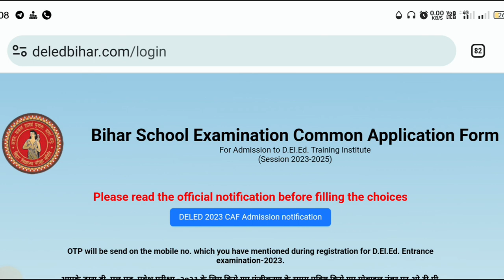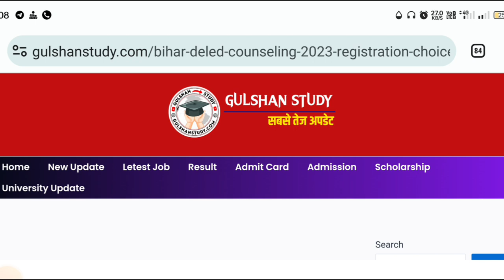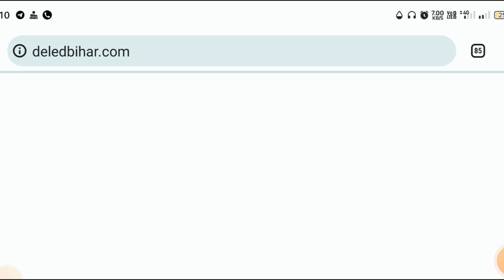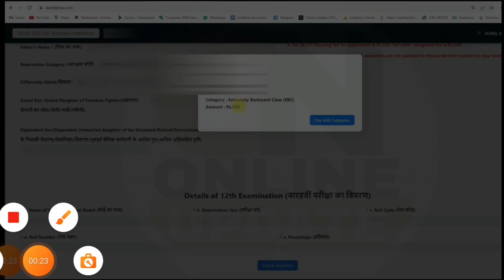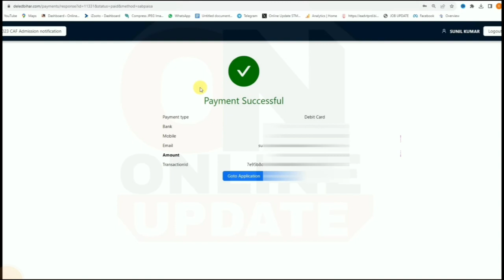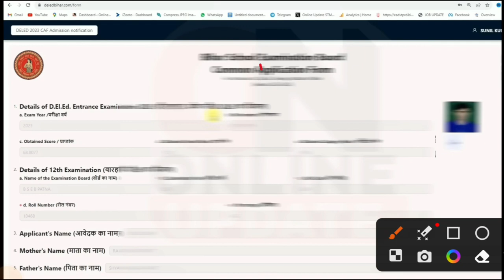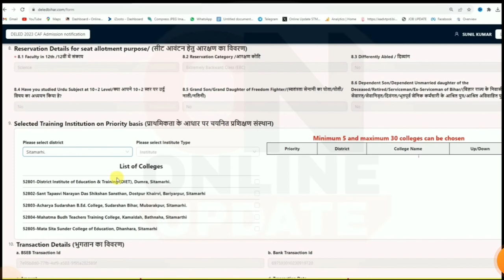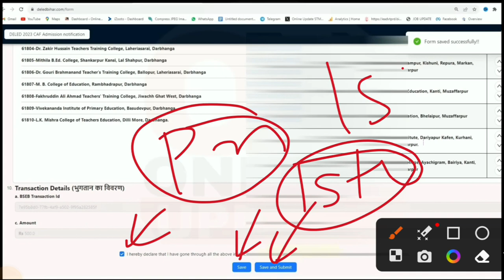Bihar DElEd Counselling 2023 | Registration & Choice Filling Kaise Karen 2023 || Online Apply Date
Bihar D.El.Ed. admit card 2023
Bihar D.El.Ed. entrance exam admit card download
Bihar D.El.Ed. hall ticket 2023
Bihar D.El.Ed. entrance exam hall ticket download
Bihar DELED entrance exam admit card download process
Steps to download Bihar DELED entrance exam admit card
Bihar DELED admit card download procedure
Bihar DELED entrance exam hall ticket download
How to download Bihar DELED entrance exam admit card
Bihar DELED entrance exam admit card online download
Bihar DELED entrance exam admit card login
Bihar DELED entrance exam admit card download link